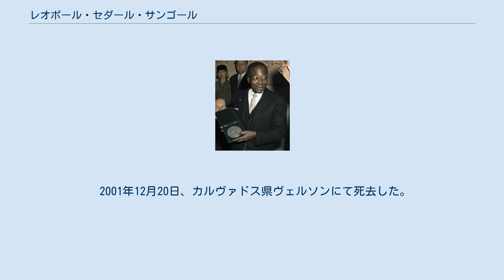レオポール・セダール・サンゴール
レオポール・セダール・サンゴール（Léopold Sédar Senghor、1906年10月9日 - 2001年12月20日）は、セネガル共和国の政治家。
初代大統領（1960年9月6日 - 1980年12月31日）を務め、一方で詩人としても活躍した。
 セネガル（当時はフランス領西アフリカの一部）のティエス州ンブール県ジョアル村で生まれる（セレール族、カトリック教徒）。
フランス留学中に起こった第二次世界大戦では、フランス軍に志願して入隊した。
捕虜を経験した後、釈放後もレジスタンスと協力して後の仏大統領ジョルジュ・ポンピドゥと親交を深めている。
 またフランス語詩人としても著名であり、サンゴールの詩は広く賞賛されるとともにサンゴールはアフリカ出身で初めてアカデミー・フランセーズ会員にもなった（1983年）。
1968年にドイツ書籍協会平和賞、1975年にストルガ詩の夕べ金冠賞、1978年にチーノ・デル・ドゥーカ世界賞を受賞し、さらにセネガル国歌の歌詞も書いている。
サンゴールも1930年代から1940年代にはマルティニークのエメ・セゼールと共にネグリチュード運動を牽引した。
 独立後もサンゴールは対内的にアフリカ社会主義政策を、対外的にはモンロビア・グループの指導者として親欧米政策、親仏政策を採り、チュニジアの初代大統領のハビーブ・ブルギーバや、ニジェールの初代大統領のアマニ・ディオリなどと共にフランコフォニー国際機関(組織)の設立に尽力した。
 レオポール・セダール・サンゴール国際空港、レオポール・セダール・サンゴール競技場、レオポール・セダール・サンゴール橋はサンゴールの名にちなんで命名されたものである。
 2001年12月20日、カルヴァドス県ヴェルソンにて死去した。
享年95歳。